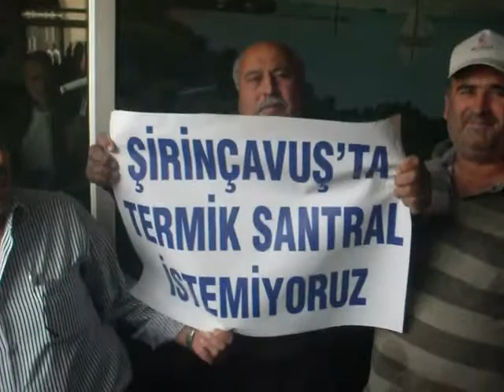Şirin Çavuş Köyü Toplantısı 2